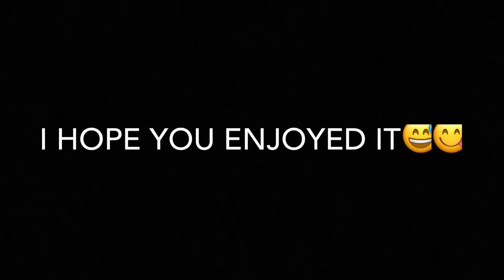SPORTSDAY VLOG 2017🥇|STAYFAITHFUL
Hey Guys,

Thanks for coming to watch this vlog 😭It’s my Year 10 Sportsday and yes it’s been VERY long overdue but you only live once so. ENJOY😉